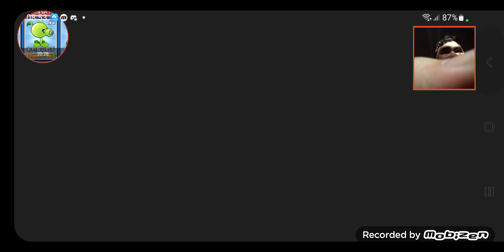Angry Birds space Cosmic madness episode 2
i forgot that it's cosmic madness